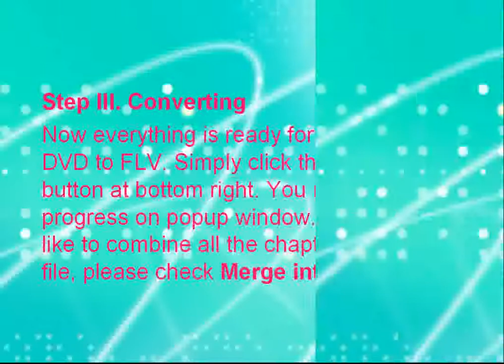How to rip DVD to MP4-Best DVD Ripper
Pavtube DVD Ripper provides movie lovers with an easiest way to rip/convert DVDs to MP4/AVI/MKV/WMV and many other video and audio formats, including MPG, FLV, 3GP, 3G2, MOV, TS, M4V, MP3, FLAC, MKA, OGG, WAV, AC3, M4A, etc.

The best DVD ripping software enables you to enjoy the region-free and CSS copy-protections removed movie contents on your portable devices and HD Media Players, including iPad, iTouch 4, Apple TV, HTC Evo 4G, Droid X, Samsung Vibrant, Epic 4G, Nokia N8, Dell Streak, Archos 101/70/7/5, Xbox 360, Galaxy Tab,Popcorn Hour, WD TV, PS3 and more.

All-in-one DVD Ripper, DVD Converter, and DVD Editor.
Remove CSS encryptions and region codes from commercial DVDs.
Easy-to-use and intuitive interface, fast conversion speed, and excellent audio and video in sync output quality.
Rip DVD by chapters, cut off black edges, and select your needed movie durations to convert.
Support "Full Disk Copy" to remain the original DVD structures.